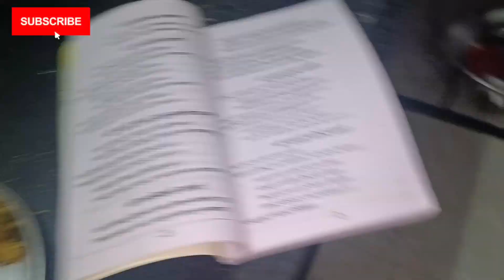🕥😔 निर्णय चुक की बरोबर|| गुरुवारच संध्याकाळचं माझं रुटीन|| स्वराची ड्रॉइंग नक्कीच बघाDailyvlog#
mohinihajare marathivlog familyvlogs marathi familyproblems family villagelife villagevlog collab mohiniHajare motivational Mohini Hajare new video mohiniviralvideo#